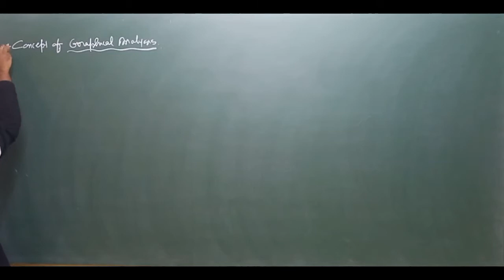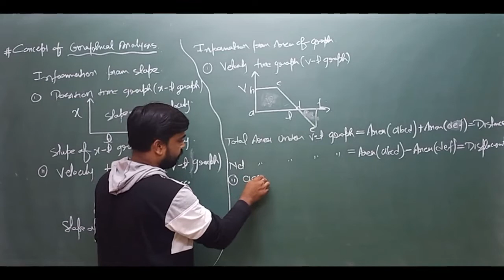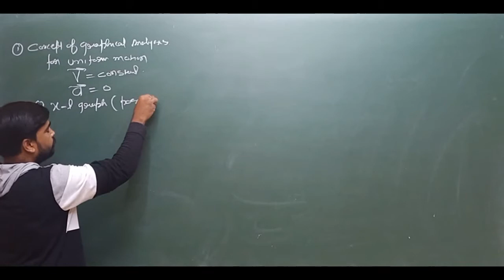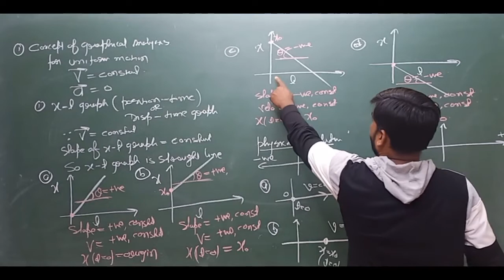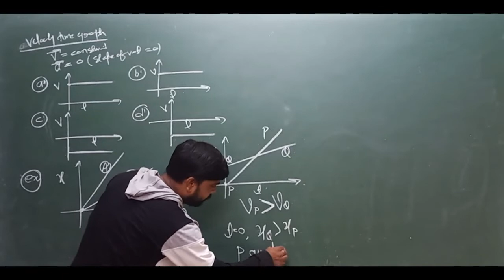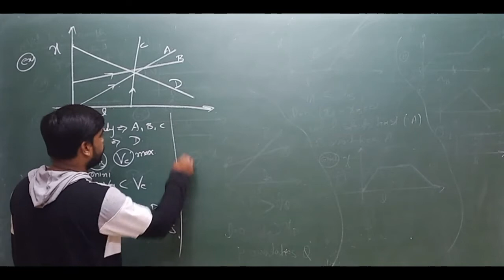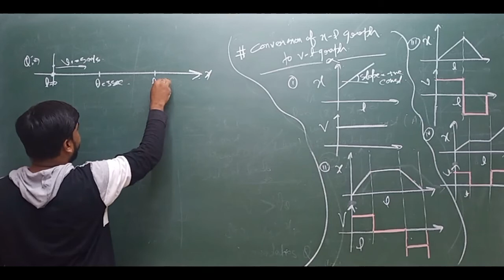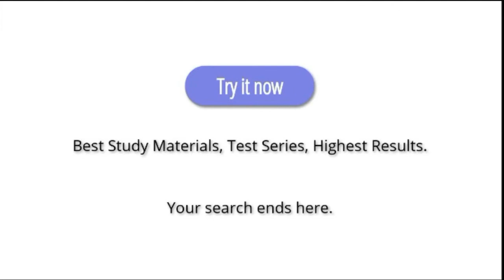22ND JULY | CLASS 11 | PHYSICS - KINEMATICS - GRAPHS | BY SRIVASTAVA SIR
Recorded Video Lecture of Online Live Class by Srivastava Classes of "22ND JULY | CLASS 11 | PHYSICS - KINEMATICS - GRAPHS | BY SRIVASTAVA SIR".
Call For Any Query : 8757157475 | 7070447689 | 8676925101.